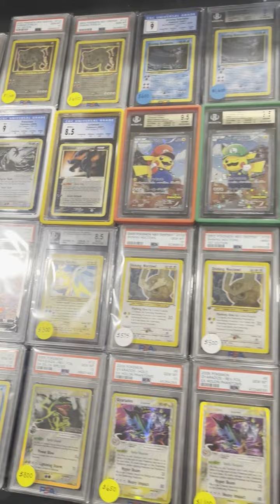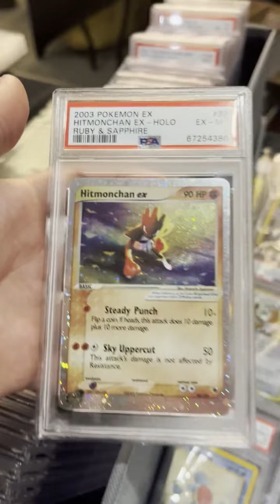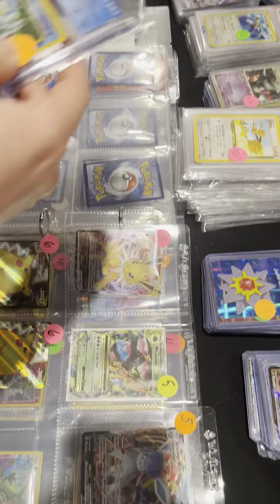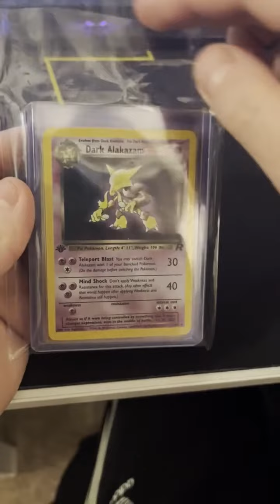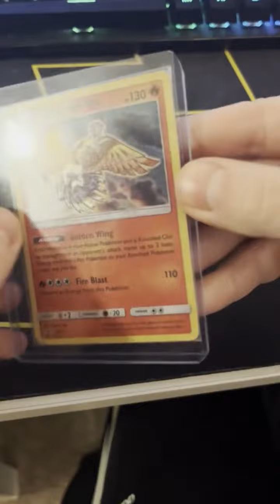I Spent $200 on Pokemon Cards and Got the RAREST One!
In this video, I took a road trip to Woodbridge New Jersey to go to the Pokemon trading card and collectibles show. It was such a blast filled with awesome cards, Funko pops and other neat collectibles. Stick around till the end to see what my best card pickups were. I found the rarest one!